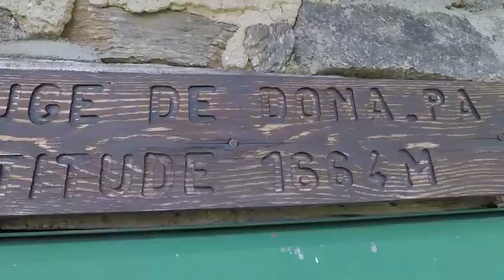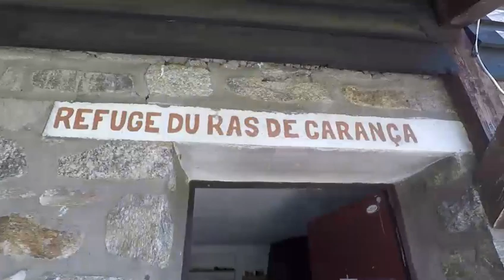Que Es Aixo ? Balade - LA CARANÇA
Superbe rando dans la vallée de la Carança dans des conditions parfaites. Des sous bois, des refuges, des torrents, des corniches et des falaises, des prairies, des pins, du ciel bleu et une grand merci à Yves !!!